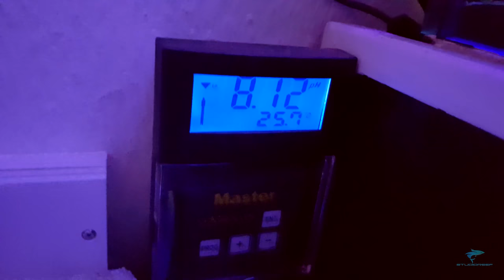Road Trip For Corals! (OceanReef Shop)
Visiting OceanReef shop in Horsens Denmark
Tons of SPS LPS everywhere! 2018 IMO best reef shop in DK